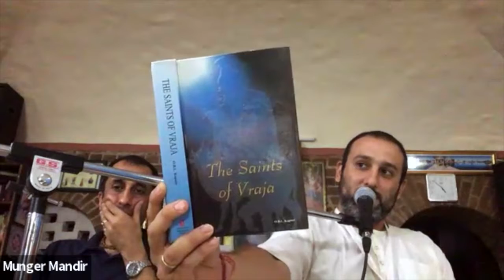1662: Jay Krishna Babaji | Saints Of Vraja ep.2 [International Radha Dasyam Sharing #52]